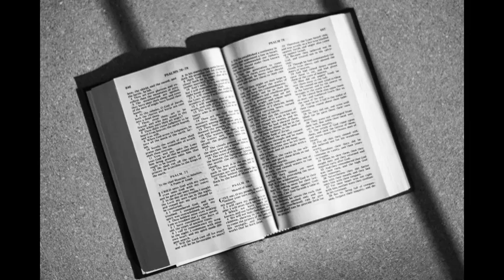Bible - Psalms Chapter 87 English Version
1 His foundation is in the holy mountains.

2 The Lord loveth the gates of Zion more than all the dwellings of Jacob.

3 Glorious things are spoken of thee, O city of God. Selah.

4 I will make mention of Rahab and Babylon to them that know me: behold Philistia, and Tyre, with Ethiopia; this man was born there.

5 And of Zion it shall be said, This and that man was born in her: and the highest himself shall establish her.

6 The Lord shall count, when he writeth up the people, that this man was born there. Selah.

7 As well the singers as the players on instruments shall be there: all my springs are in thee.